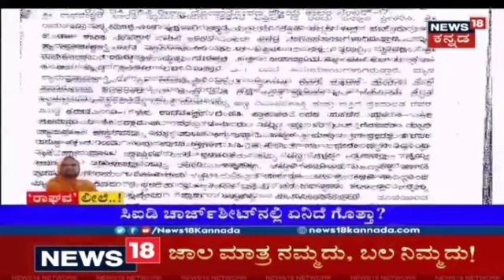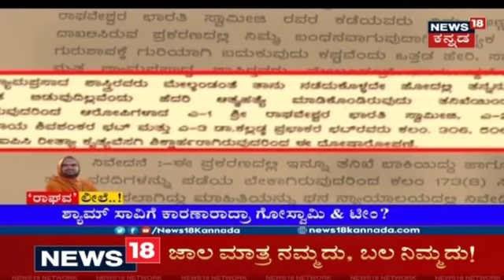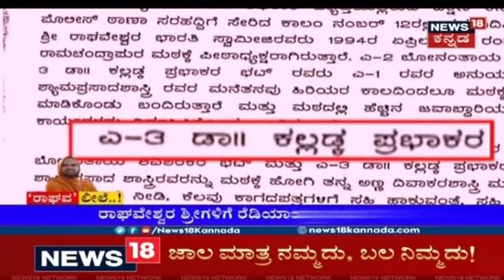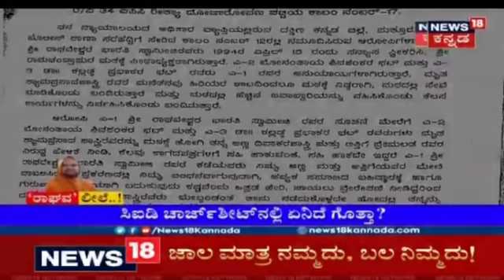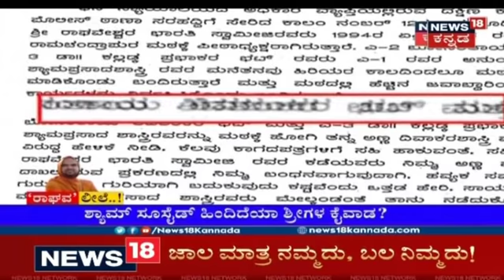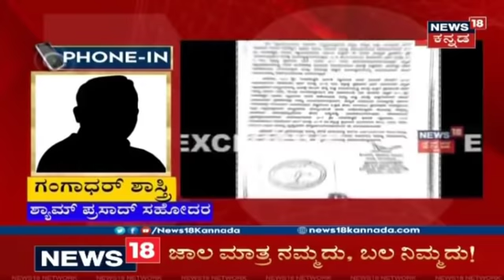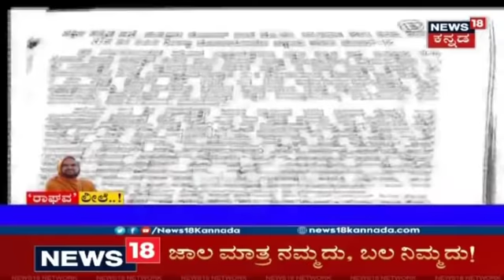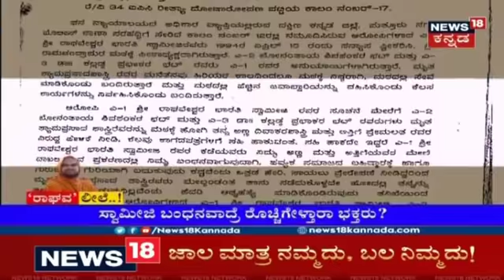Raghaveshwara Shree Abets Suicde - Complete Details by News18 Kannada at 8.30pm 23-10-2018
ಶ್ಯಾಮ ಶಾಸ್ತ್ರಿಯ ಸಾವಿಗೆ ಶ್ರೀಗಳೇ ಕಾರಣ - ಚಾರ್ಜ್ ಶೀಟ್